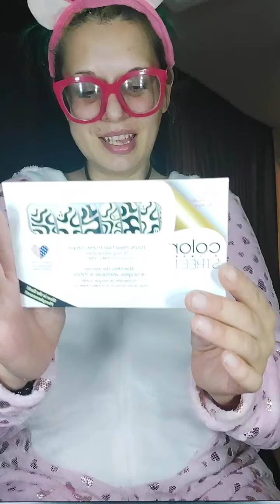Feeling Fab BOO lous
Applying my Color Street 4 in 1 dry nail strip to achieve the perfect Halloween Nails xx